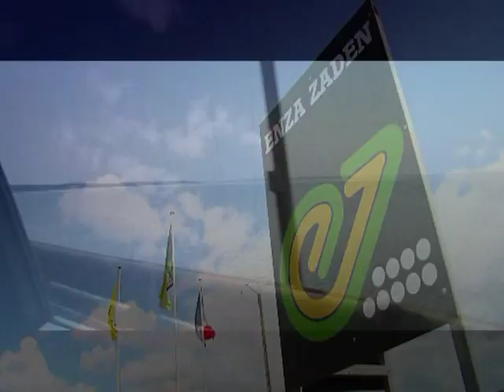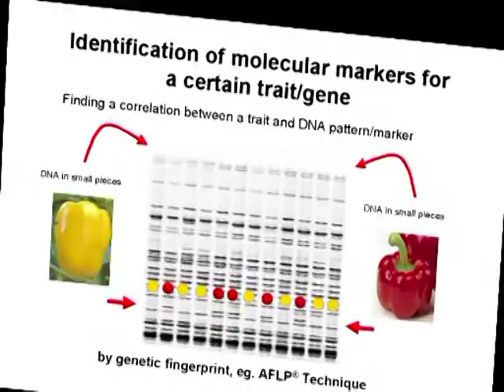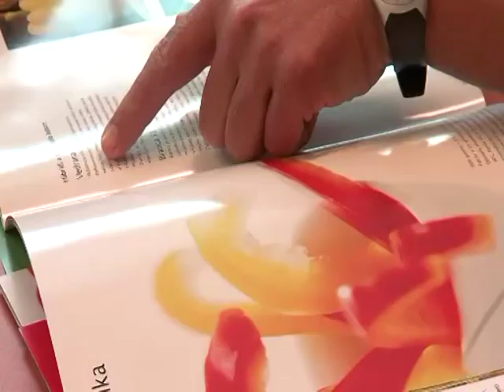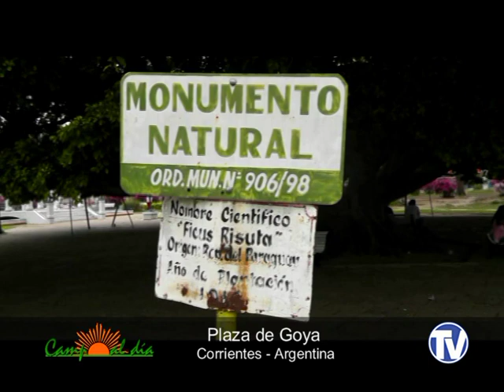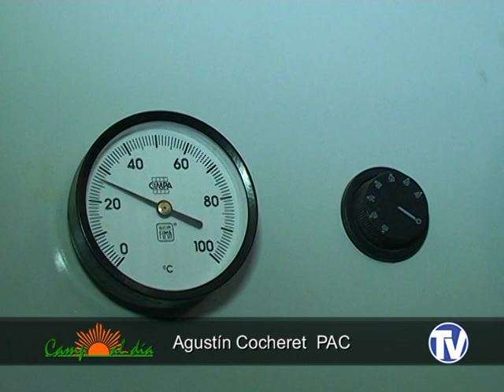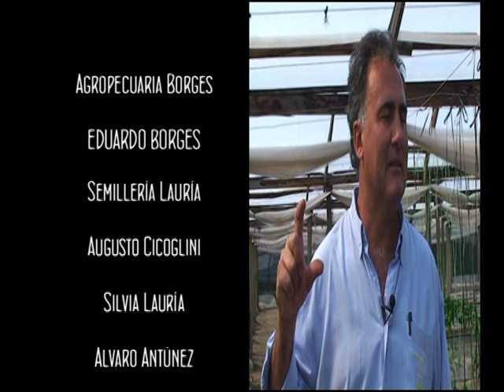AGROPECUARIA BORGES GOYA 2DO PROGRAMA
CAMPO AL DIA EN  CORRIENTES ARGENTINA           TALA VISIÓN